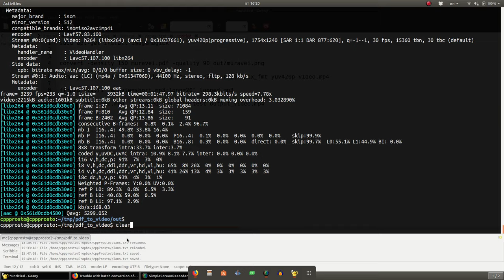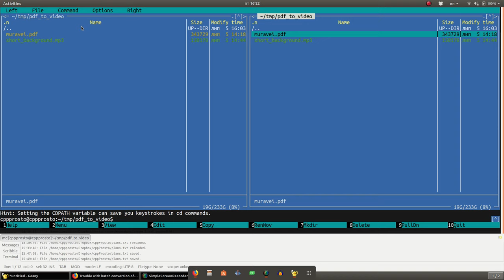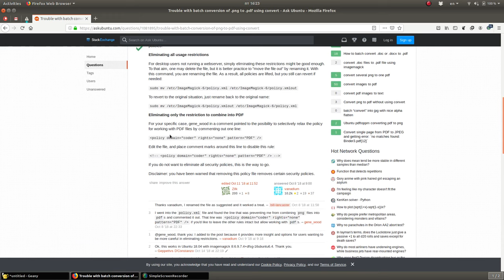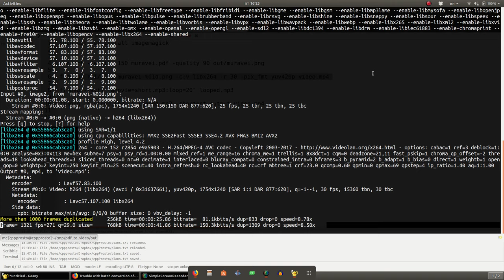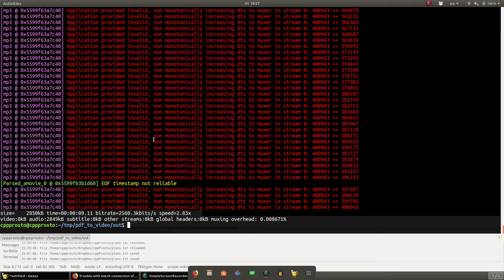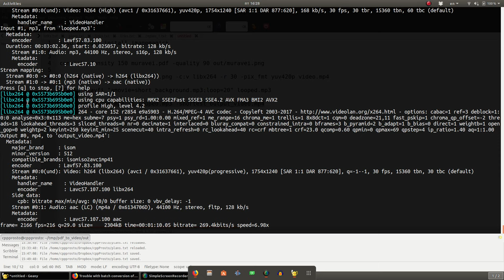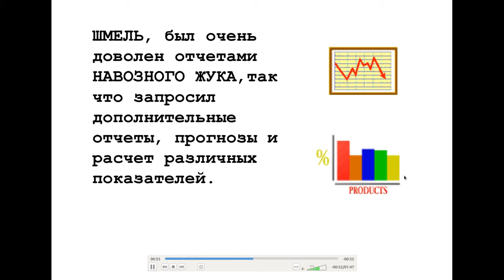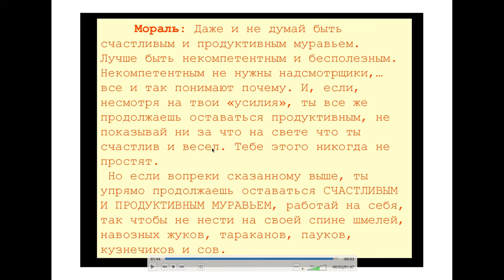FFMPEG. Как сконвертировать PDF или картинки в видео?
WebMoney
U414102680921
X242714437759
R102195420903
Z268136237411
Большое спасибо за помощь.